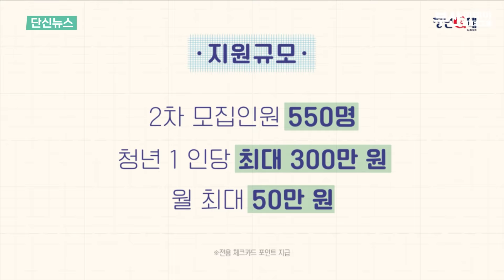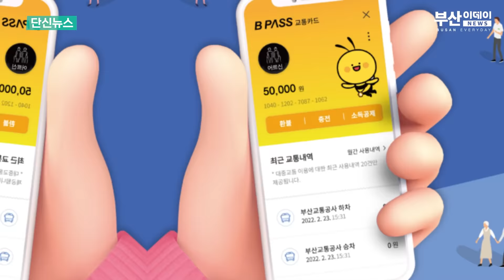지역발전이 국가 발전 | 윤당선인과 시도지사 간담회 | 친환경 의료버스 개통 | 이스포츠 월드컵 롤 MSI 부산에서 즐긴다 | 부산이데이 뉴스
흩날리는 벚꽃비처럼
부산의 기분좋은 소식들로 함께 합니다.

지역 발전이 국가 발전!
윤석열 당선인과
박형준 시장을 비롯한 전국 17개 시도지사 간담회 개최!

찾아가는 이동병원
최첨단 친환경 의료버스가
의료취약계층을 직접 찾아갑니다.

페이커 부산올까? (듁흔듁흔)
이스포츠 월드컵이라 불리는 롤 MSI
5월 부산 벡스코에서 펼쳐집니다.

부산시 주요소식과 함께 합니다 :D

00:00 롤러코스터의 신세계
00:23 오늘의 주요소식
01:19 윤 당선인과 시도지사 간담회
02:43 최첨단 이동병원 개통
04:06 이스포츠 월드컵 MSI 유치
05:16 제2에코델타시티 조성
05:35 청년 사회진입 활동비 지원
05:54 초등학생 대상 엑스포 교육
06:11 비패스 맞춤형 모바일 교통카드